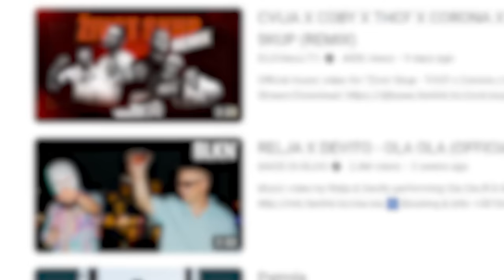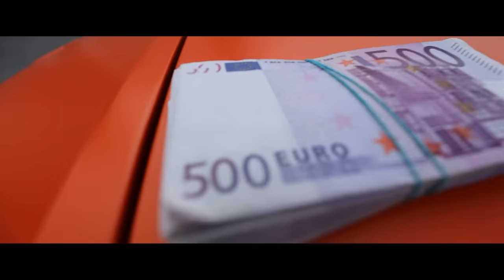SNIMAM PESMU SA BIBOM ZA NOVI ALBUM CRNOG CERAKA - Baka na Finjaka